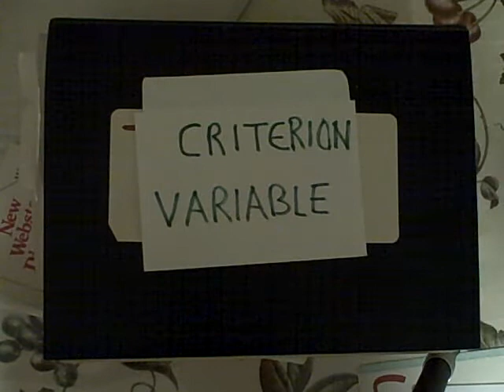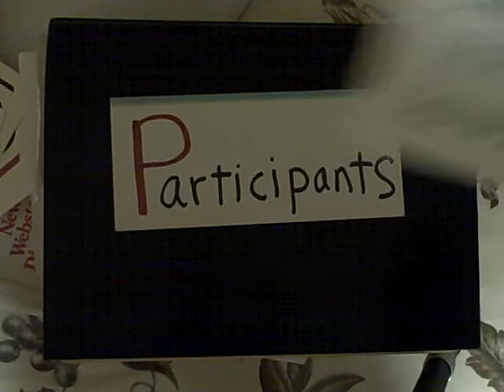How to do a Research Proposal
Start by identifying your subjects, then data gathering, then design, then hypotheses, and the last thing you do is word the topic.